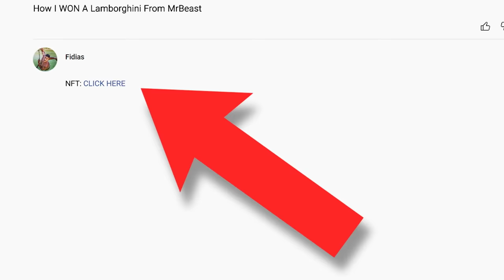How I Won A Lamborghini From MrBeast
Thanks @MrBeast!!